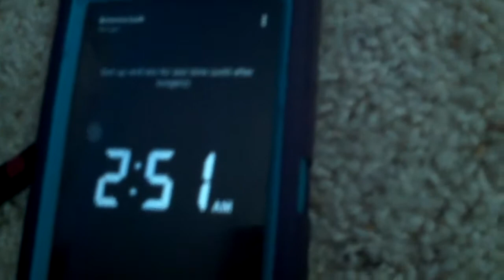| Vlog | Hospital & Buttered Noodles | 11-13,11-14 |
Take a trip to the hospital with me and watch my catch up on homework. Song credit: Thunder-imagine Dragons, Lieblingschmensch-Namika,  Best Day of my life-American Authors, Good Life-OneRepublic